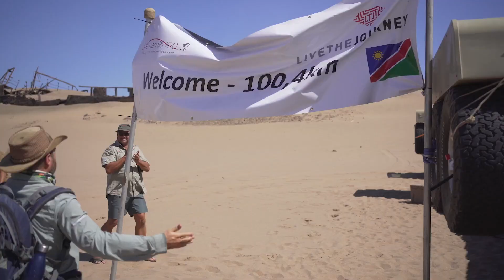Die Namib 100 – Elders: Namibië | S4 | E6 | kykNET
Sweet en trane ontmoet by die Eduard Bohlen skeepswrak na almal se 5 dae en 100 km staptog.